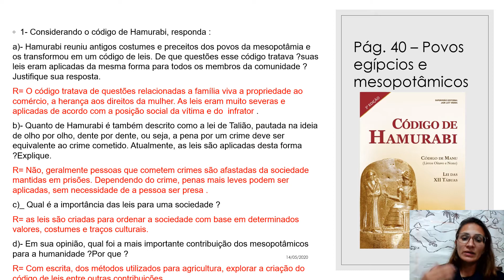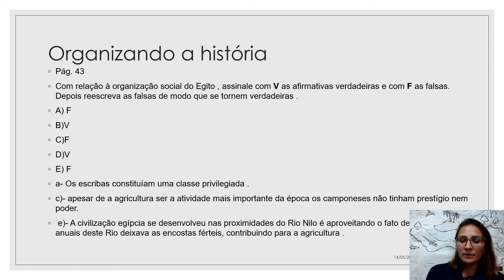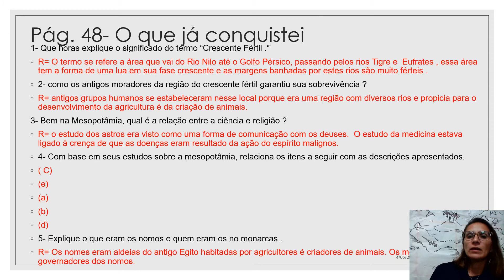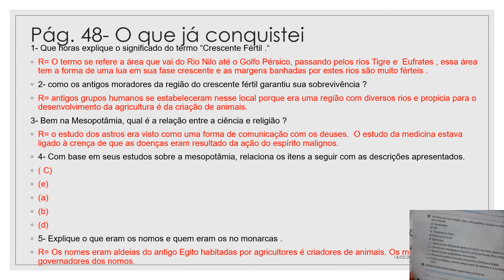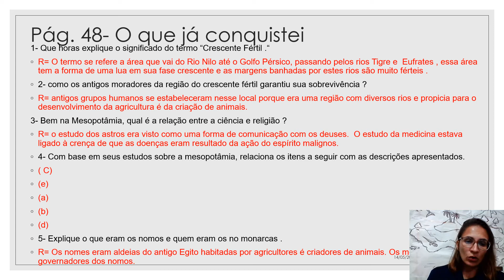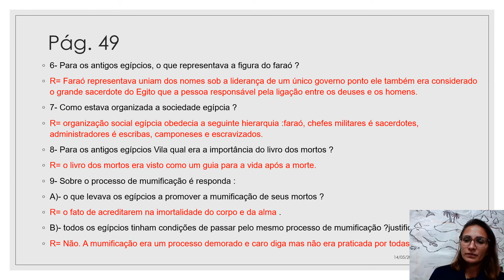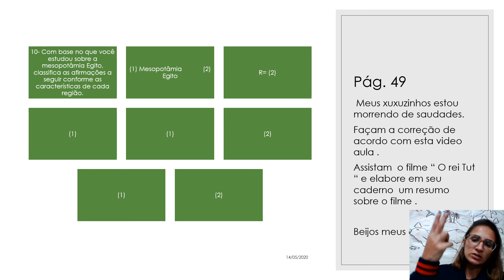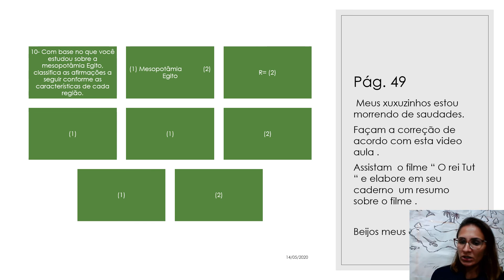Correção de história 6 ano